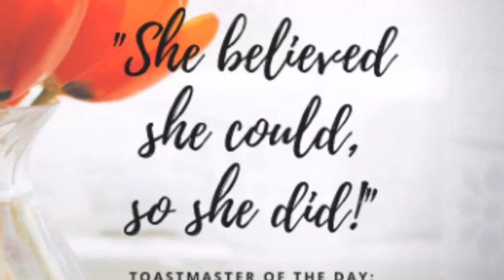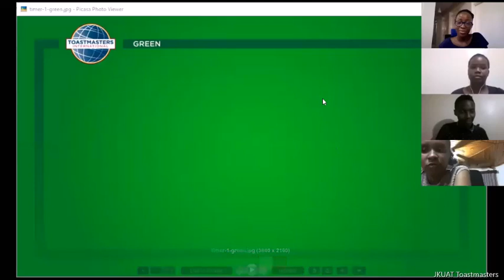Momanyi Nyabonyi - The Misogyny Speech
This is the speech Momanyi delivered as her project #5 - The Oratorical Speech in the Interpretive Reading Manual.